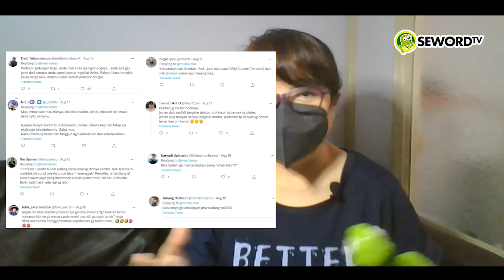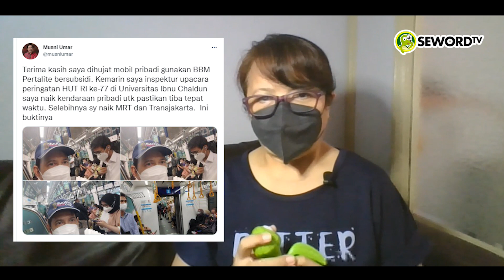AMBYARR❗❗ MAU NYINYIR, REKTOR PRO-ANIES KECEPLOSAN DOYAN SUBSIDI PEMERINTAH | Ninanoor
Ditulis Oleh : Ninanoor

Si rektor ini adalah Musni Umar. Kita nggak mengada-ngada ya, mengatakan dia pendukung Anies. No hoaks ya. Banyak berita media jadi buktinya. Salah satunya adalah ketika Musni Umar menyebut bahwa Anies Baswedan merupakan calon terbaik untuk jadi Presiden RI 2024, karena rekam jejaknya, integritasnya, kemampuannya, kredibilitasnya dan keberhasilannya dalam membangun Jakarta, begitu kata Musni Umar